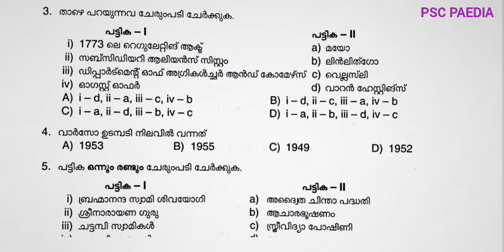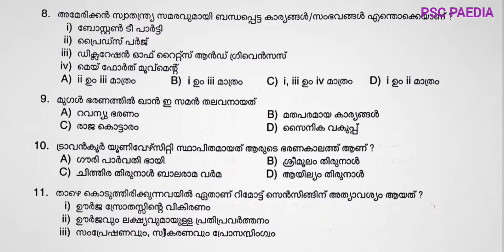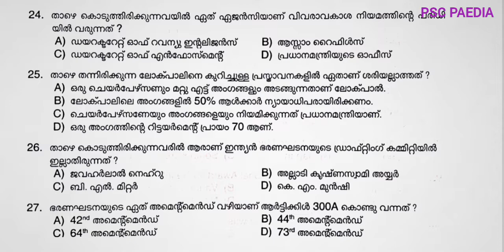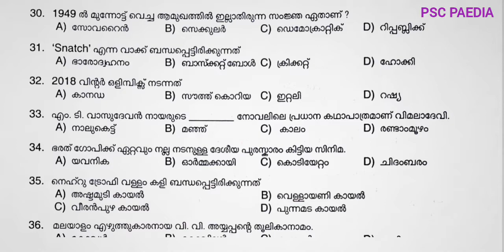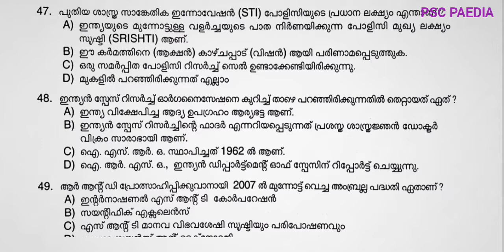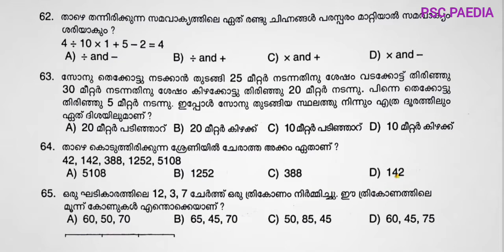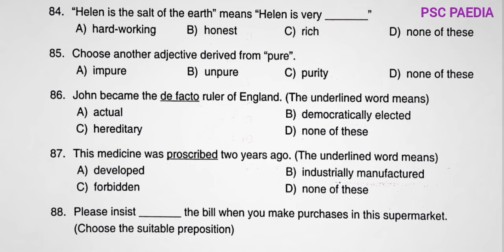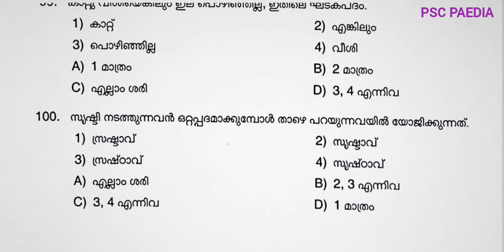KERALA PSC 🔥DEGREE PRELIMS STAGE 1 PROVISIONAL ANSWER KEY|PSC PAEDIA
കേരള psc ഡിഗ്രി പ്രിലിംസ് എക്സാം ഒന്നാം ഘട്ടം പ്രൊവിഷണൽ ആൻസർ കീ